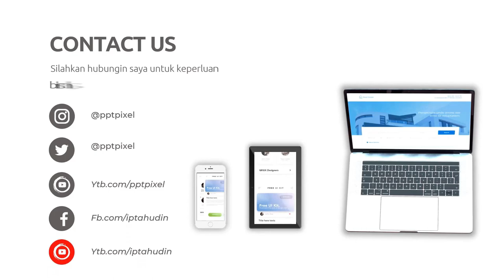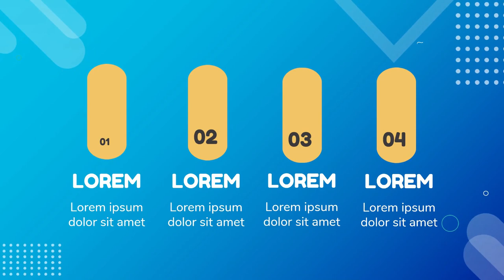Jasa Pembuatan Video Animasi Pelatihan Menjadi Seorang Programer, Software Developer, Sotfware Engin